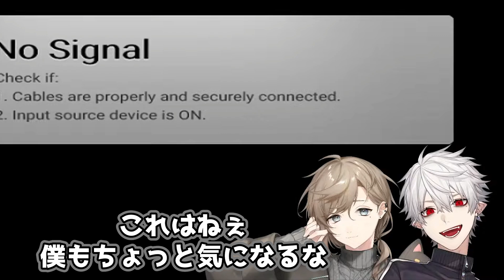【くろのわDAY】三周年放送の最後で落とされたとんでもない爆弾質問【葛葉/叶/にじさんじ/切り抜き】